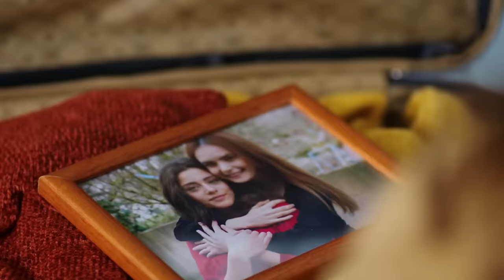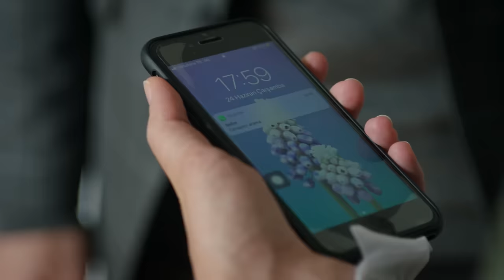Emanet 8. Bölüm | Legacy Episode 8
Emanet son bölümünde; Seher’in Yusuf için yaptıklarını gören Yaman yeni bir karar alır. Bu karar İkbal'i harekete geçirir...

Emanet 8. Bölüm Konusu:
Seher’in Yusuf için yaptığı fedakârlıktan etkilenen Yaman’ın verdiği karar, konaktaki dengeleri alt üst eder. Yaman’ın bu kararı sonrasında İkbal yeni bir plan yapmak zorundadır. Yaşadıkları kovalamaca sonunda köşeye sıkışan Kiraz, Ali’den kurtulmayı başarabilecek midir?

Sıla Türkoğlu
Berat Yusuf Özkan
Gülderen Güler
Melih Özkaya
Tolga Pancaroğlu
Gülay Gözde
Gürkan
Hilal Yıldız
Oğuz Yağcı
Osman Aydın
Ömer Gecü
Binnaz Ekren
Zeynep Naz
Derya Ertun
Mehmet Ali Aydın
Özge Ağyar
Volkan Yıldırım
Hayat Olcay

Yönetmenler: Ayhan Özen, Taner Tunç
Senaryo: Başak Yazı Odası
Yapım: Karamel Yapım